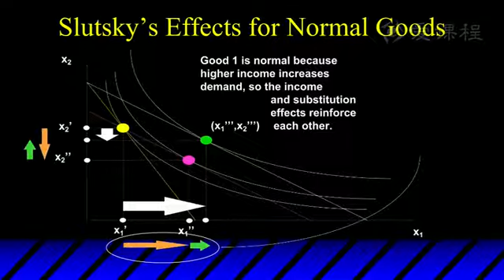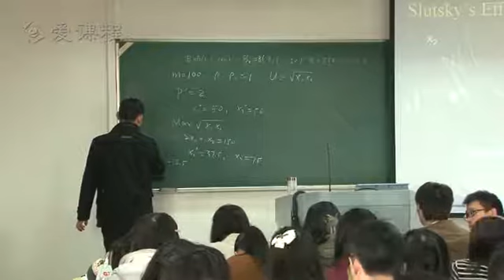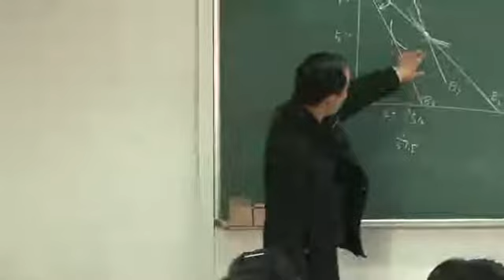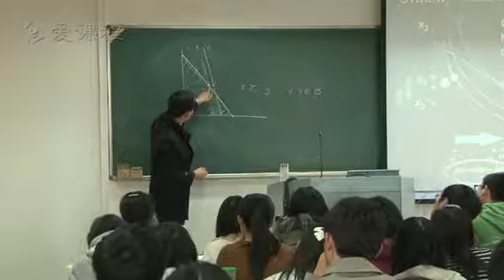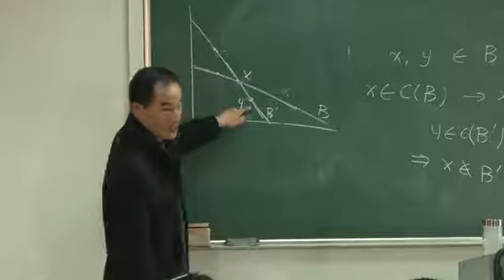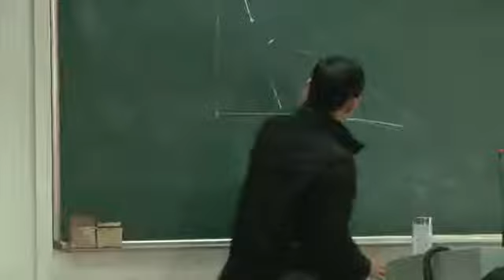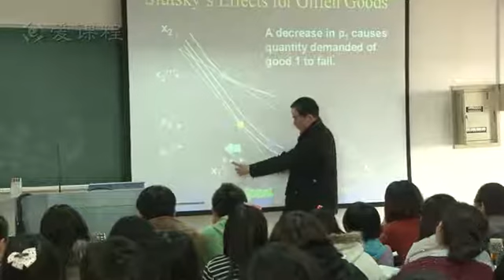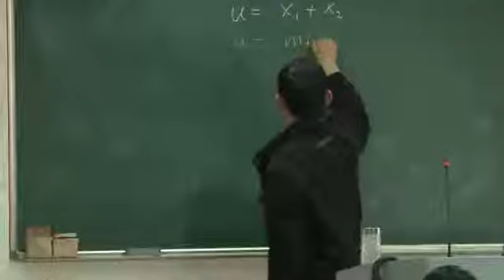中级微观经济学第十一讲